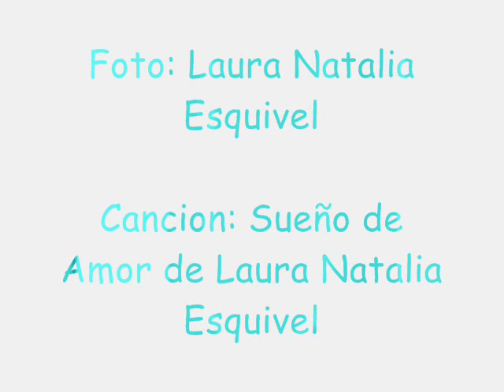Sueño de Amor de Laura Natalia Esquivel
Cancion sueño de amor de Laura Natalia Esquivel con una foto todo el rato